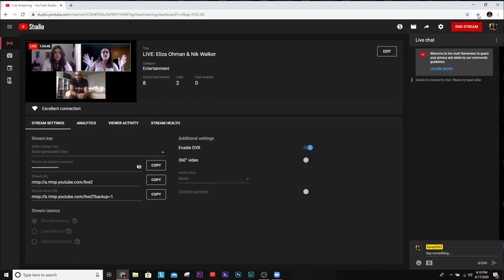Eliza Ohman & Nik Walker: The SHO Must Go On...line!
Hamilton alums Eliza Ohman and Nik Walker join Shoshana from @bwaySHO for her new segment: The SHO Must Go On...line!

Eliza is currently the associate choreographer for SIX: The Musical, and Nik is starring as Otis Williams in Ain't Too Proud. You can follow them @elizaohman & @nikkywalks on IG and @eliza_ohman & @nikkywalks on Twitter.